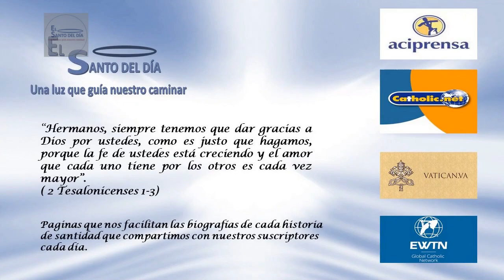AGOSTO 12 SANTA JUANA FRANCISCA DE CHANTAL /EL SANTO DEL DIA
Hoy, 12 de agosto, conmemoramos a Santa JUANA FRANCISCA de CHANTAL, Religiosa y fundadora.

Nació en Dijon, Francia, el 23 de enero de 1.572, en la época del cisma protestante y de la Contrarreforma.

Durante su juventud, fue una joven de buena familia, jovial, bondadosa, bella, modesta, y con nobles virtudes cristianas.

Se casó muy enamorada con el barón de Chantal, con quien tuvo seis hijos. Sin embargo, su felicidad marital se vio frustrada en el año 1.600, debido a un accidente durante una cacería, en el que su esposo falleció.

El golpe fue muy duro para ella, y guardó un luto muy sufrido. Para sacar adelante a sus hijos se instaló en el castillo de su suegro, un viejo amargado y cruel que la trataba muy mal, aunque Santa Juana Francisca siempre le mostró sólo agradecimiento.

En 1604 conoció a San Francisco de Sales, el santo obispo de Ginebra, lo que a ella le representó una experiencia crucial. Entre ambos surgió una profunda amistad interior, lo que les permitió colaborar en obras piadosas y a ella consagrarse a Dios.

De este modo, ambos fundaron en 1610 la Orden de la Visitación de Santa María, conocida como la de las Hermanas Salesianas, cuyo propósito fundamental era la atención a los enfermos.

El instituto religioso, establecido en Annecy, se difundió rápidamente en Francia, atrayendo a numerosas jóvenes. Gracias a la incansable labor de la hermana Juana Francisca, al llegar la hora de su muerte la orden contaba con alrededor de 50 casas.

El 13 de diciembre de 1.641 recordamos su ingreso al reino de los cielos, pero su fiesta fue asignada para el 12 de agosto. Fue enterrada en la iglesia salesiana de Annecy.

Fue canonizada en el año 1767 por el papa Clemente XIII. Tradicionalmente se le representa con un libro y un corazón.

SANTA JUANA, nos enseña que a través de la fe podemos superar el dolor y abrirnos a la vida.

Que Santa Juana nos consiga de Dios la gracia de dedicar totalmente nuestra vida, nuestras fuerzas y capacidades a propagar el Reino de Dios y a conseguir la salvación de muchas almas.

Otros santos de este día:

- San Eleazar
- San Pedro del Barco
- Beato Enrique María Gómez